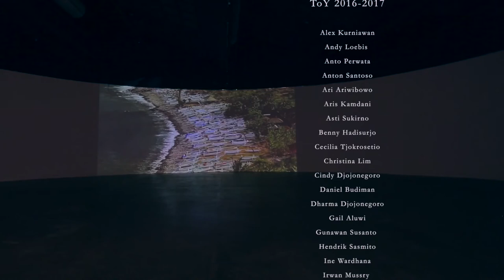Indonesia Pusaka by YPO Indonesia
Tune of YPO (Young Presidents Organization) Indonesia wrapping up a great year by singing together INDONESIA PUSAKA 🇮🇩. Special thanks to Jenny Siahaan to have led us and welcoming @suyi_kamdani to chair 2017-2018. @ypoglobal @ypoindonesia singingtime togethernessishappiness bhinekatunggalika🇮🇩